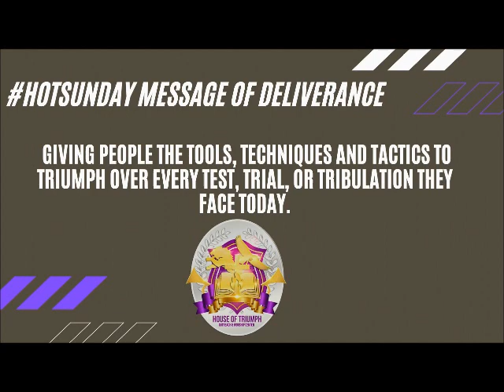A Sonship State of Mind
It's not just a renewed mind that we should but we should have a Sonship state of Mind. Apostle Stephen challenges us to understand the mind is one of the most powerful things we possess. It's time we start moving with a Kingdom agenda.

Scriptures in today’s message:
Philippians 2:1-7
2 Corinthians 5:17
Isaiah 26:3
Proverbs 3:5-6
2 Corinthians 10:4-6
Proverbs 23:7
Proverbs 4:20-27
Psalm 51:7-14
Joshua 1:8
Psalm 1:2
Philippians 4:8-9